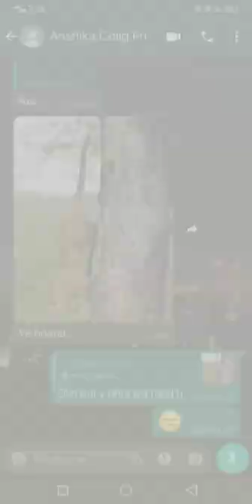new art challenge given by friend😥😢can you guess this wild animal??👍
can you guess this 😱 giant monster 👹?? oddly satisfying videos 🔥💯
leopard drawing
wild animal drawing